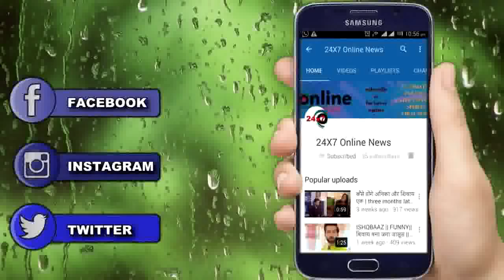ISHQBAAZ || पूजा और रूप का हैं ये रिशता